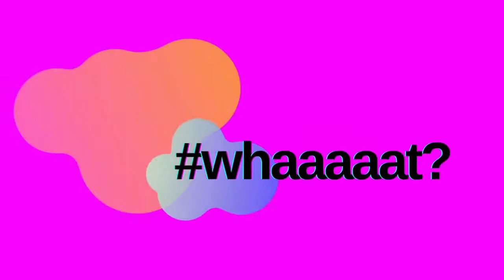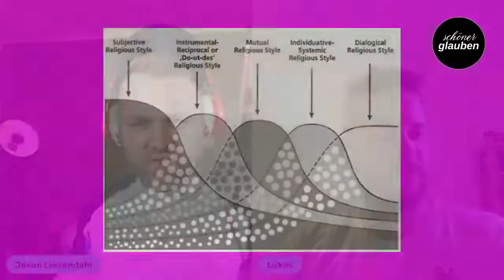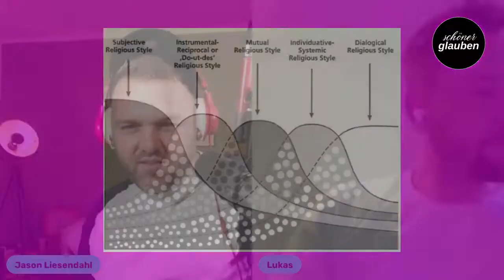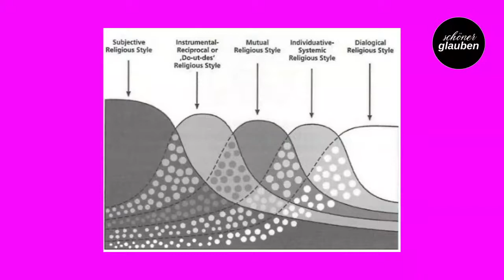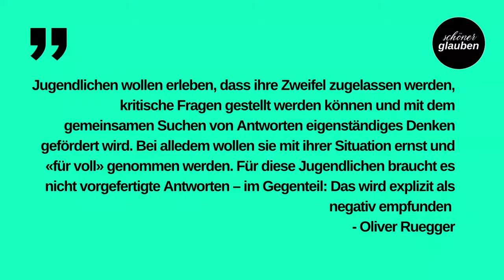Lukas Göttel - Was ist Dekonstruktion?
Lukas Göttel stellt in dieser Folge seine kürzlich gemeisterte Bachelor Arbeit vor. Darin geht es um Aussteiger:innen aus christlichen Freikirchen und darum, was der aktuelle Forschungsstand zu diesem Phänomen ist.